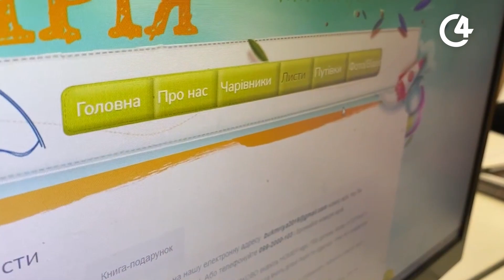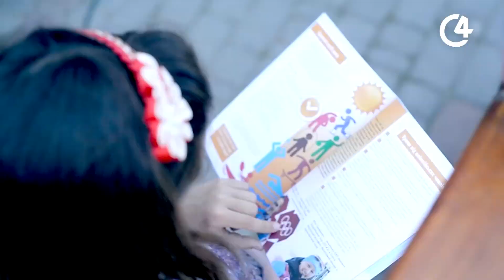Бажання, які здійснює проєкт “Буковинська мрія” | C4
Хотіла ролики, але не вистачало грошей: історія мешканки “Міста добра”, чиє бажання здійснив проєкт “Буковинська мрія”.